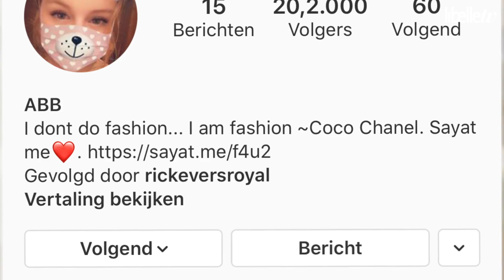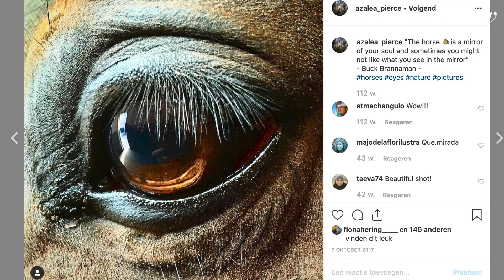Dit delen prinses Amalia en Alexia op social media - Libelle Royal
Prinses Amalia (16) en Alexia (14) zijn ook gewoon tienermeiden die op social media zitten. Net als hun nicht prinses Eloise (17). Maar wat (mogen) zij delen met de buitenwereld, als royals? Je ziet en hoort het in deze video.

Afbeeldingen: BrunoPress, Getty images